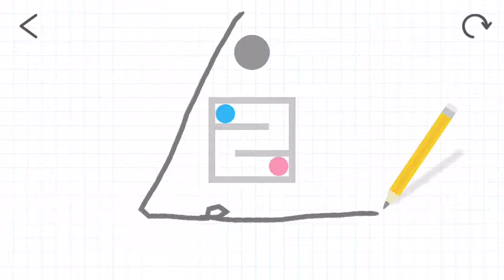Brain Dots 158